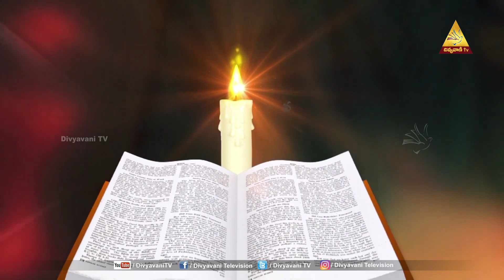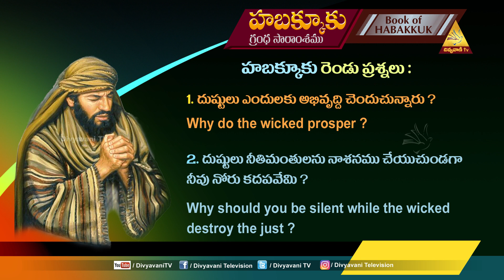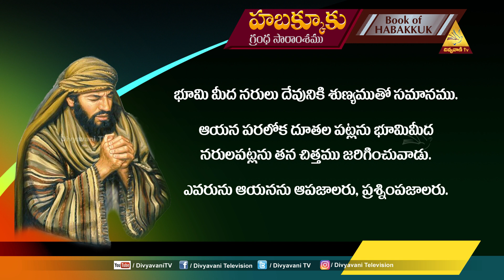MADHURAM NEE VAKYAM | పరిశుద్దాత్మ వరములు | Mrs.JACINTHA RANI | 1- AUGUST - 22 | DIVYAVANI TV